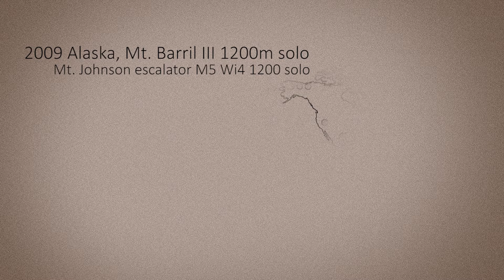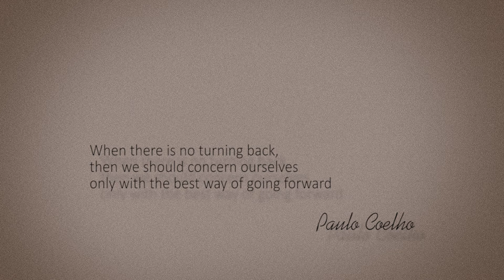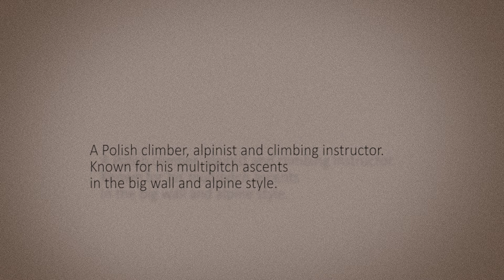Yeti Marcin Tomaszewski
Marcin Tomaszewski urodził się w Szczecinie. W dzieciństwie najwięcej czasu spędzał nad morzem gdzie marzył o wielkich dokonaniach, przygodach i górach. Jako dziecko cierpiał na chorobę zwaną lękiem wysokości. Montaż: Jarosław Romacki